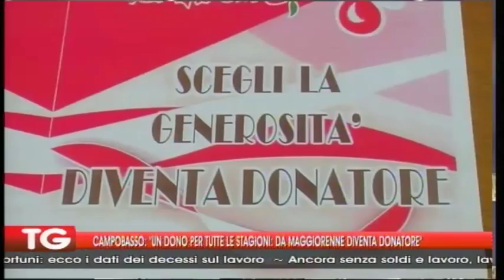CAMPOBASSO, UN DONO PER TUTTE LE STAGIONI DA MAGGIORENNE DIVENTA DONATORE